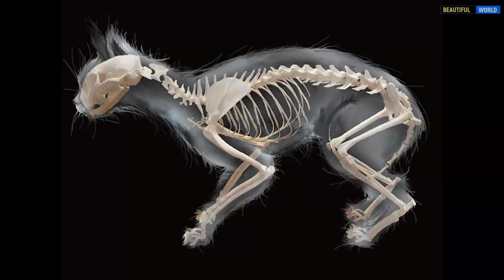Почему говорят, что у кошки 9 жизней? Домашние животные. Интересные факты. Популярная География.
Почему говорят, что у кошки девять жизней?
Откуда пошло высказывание, что у кошки девять жизней, а не семь или, к примеру, десять, доподлинно не известно. Вероятно, это связано с тем, что цифра 9 часто фигурировала в мифах, легендах и издавна считалась магической, так как замыкает цикл 1-9. Возможно, ловкость этого хищника и способность приземляться на четыре лапы и привели к тому, что люди начали приписывать ему магические способности. Однако у кошки не девять жизней, а одна.